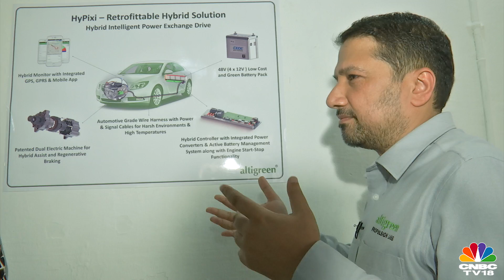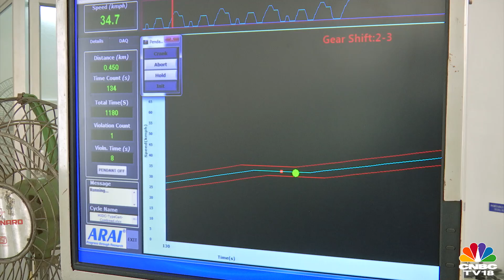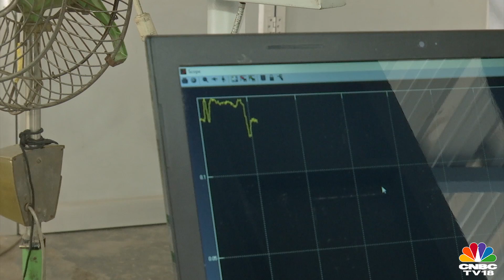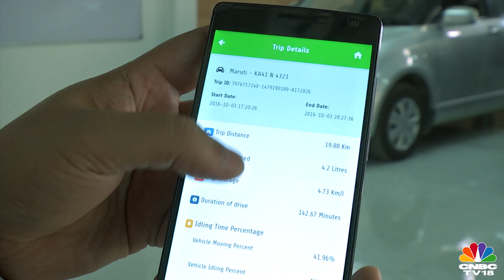New Aftermarket Technology: HyPixi - Alitigreen Propulsion Labs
The HyPixi is an aftermarket kit developed by Bangalore based startup Altigreen Propulsion Labs that converts your regular petrol or diesel car into a hybrid vehicle. Sohini Dutt caught up with the CEO of Altigreen Propulsion Labs to find out more about the hybrid kit & its benefits.